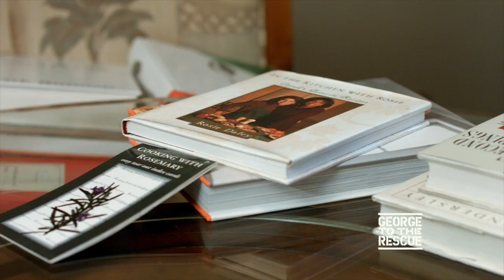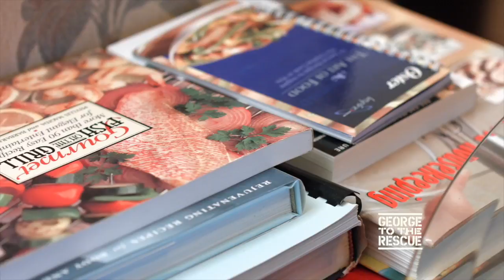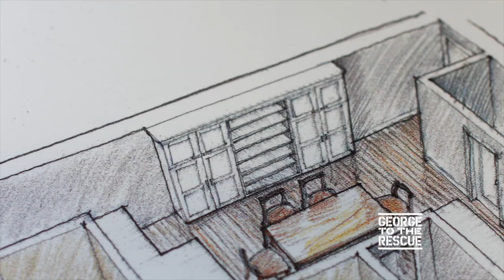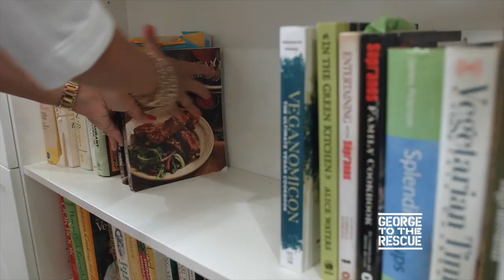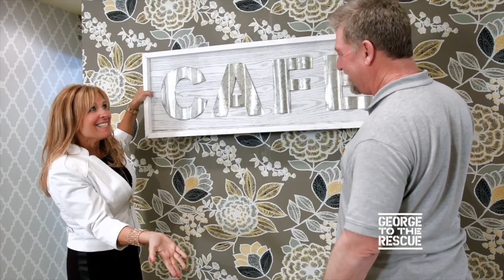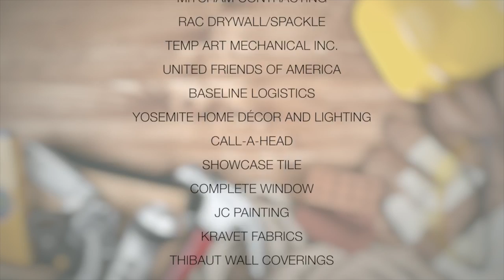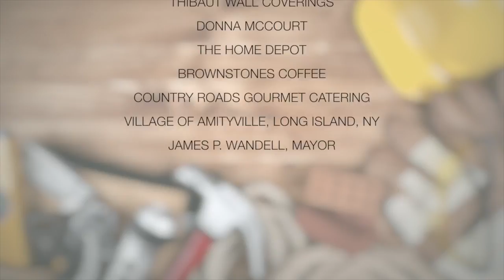Kitchen Renovation For Mother Battling Breast Cancer | George to the Rescue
MaryAnne and her family have stopped at nothing after her recent breast cancer diagnosis and the devastating results of hurricane Sandy. George to the Rescue is here in Amityville, New York to surprise them with a gift that is nothing short of deserving. George Oliphant takes their quirky and cluttered kitchen to one that is clean, open, and ready for MaryAnne and her family to gather with family and friends.